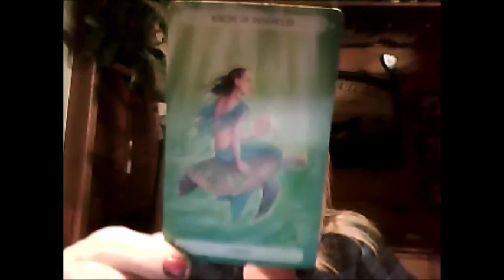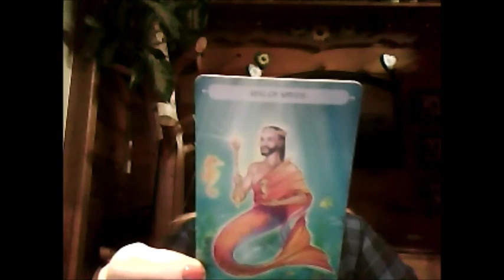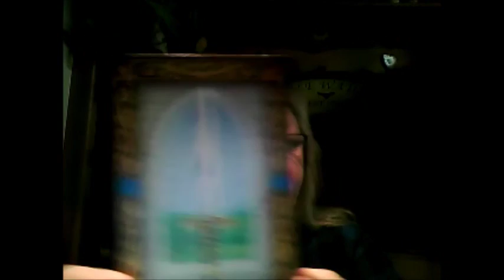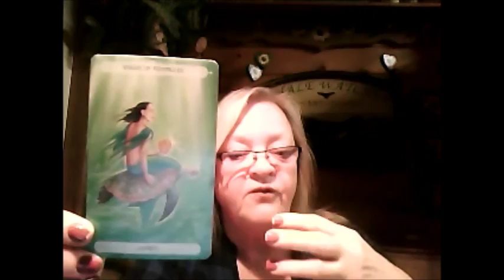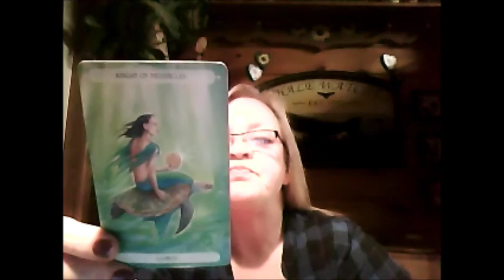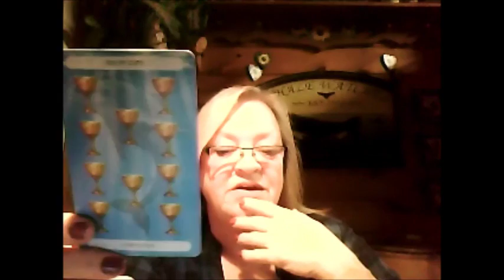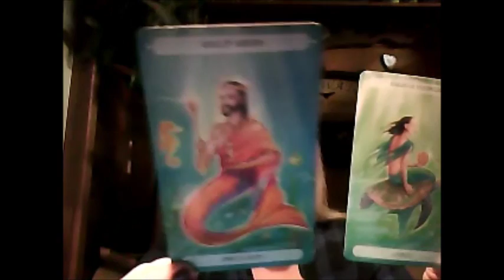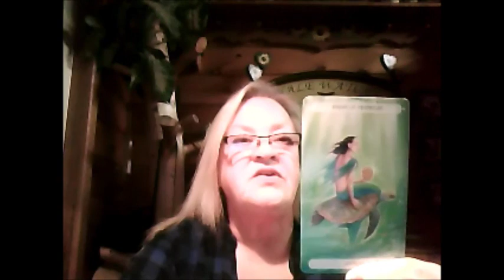DAILY FOCUS READING FOR ALL 12 SIGNS OF THE ZODIAC FOR JUNE 30th, 2016